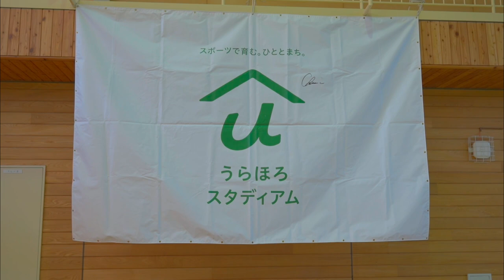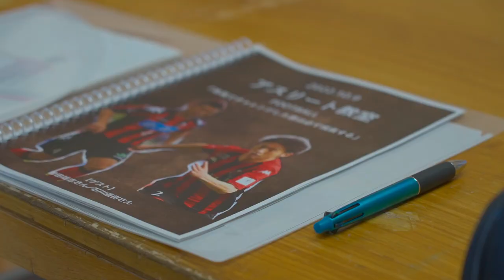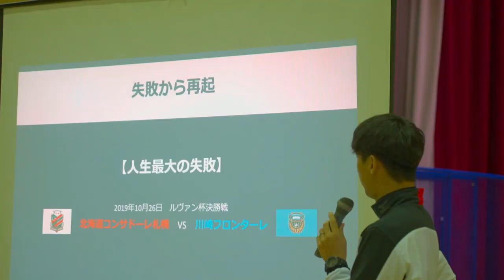アスリート教室 サッカーversion【曽田雄志・石川直樹】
2023年10月9日に元北海道コンサドーレ札幌の曽田雄志さん、石川直樹さんを講師として、浦幌中学校サッカー部・池田中学校サッカー部・浦幌サッカー少年団の子どもたちにサッカー教室を行いました。

過去のアスリート教室